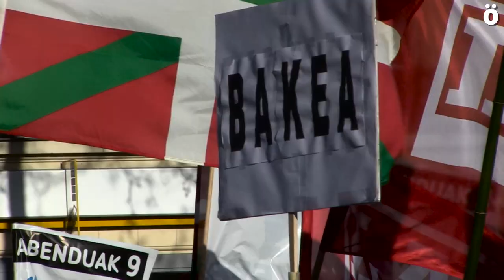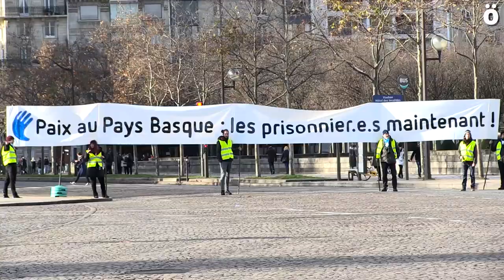OrainPresoak Pariseko manifestazioa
Milaka lagun bildu dira Pariseko kaleetan euskal presoen eskubideen alde. Hauek dira manifestazioaren irudi ezanguratsoenak.